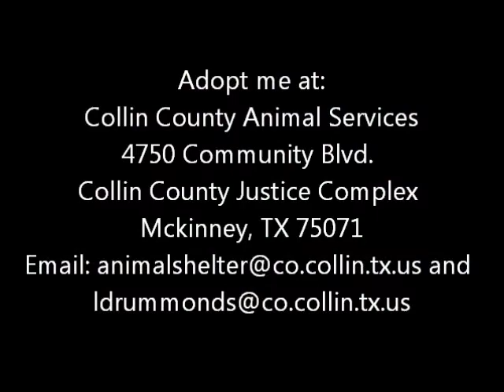"Donovan" -- Adoptable Dog at Collin County Animal Services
Hi!  My name is Donovan! I'm a young guy looking for a new home! I am very sweet and really like people. This shelter is a little scary for me, so I would love for you to come meet me and take me home soon. We would have such a great time together!

Animal ID#: 341391
Name : Donovan
Sex: Male
Age: Approx 9 Months
Breed: Labrador Retriever / Unknown
Neutered: No

4750 Community Blvd.